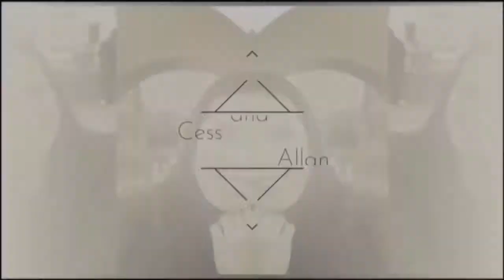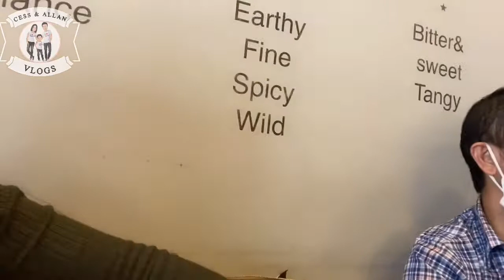A TWOSOME PLACE to KITCHENWARES KOREA/ Nagkape ang ending Nagshopping.